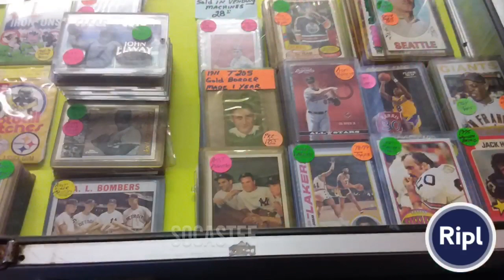STEP BACK INTO TIME LLC 2 Great Locations Socastee Plaza 4505 Socastee Blvd & Hudson’s …